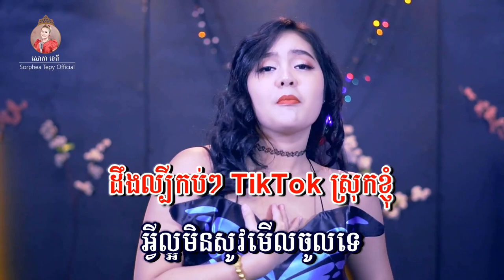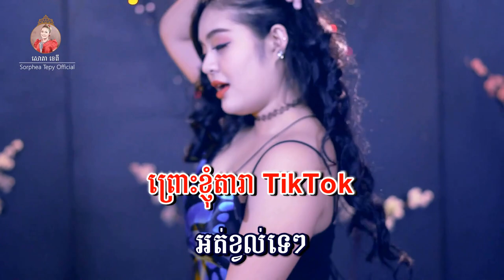តារាតិកតុក - សោភាទេពី | Dara Tik Tok - Sorphea Tepy | video lyrics